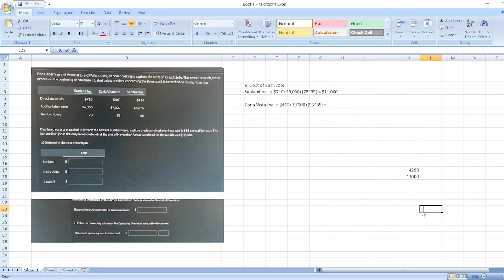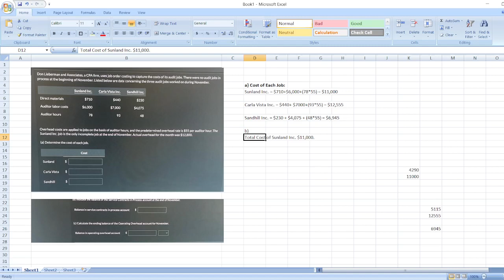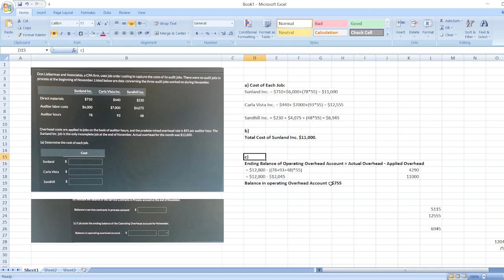Don Lieberman and Associates, a CPA firm, uses job order costing to capture the costs of its audit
Or

Don Lieberman and Associates, a CPA firm, uses job order costing to capture the costs of its audit jobs. There were no audit jobs in process at the beginning of November. Listed below are data concerning the three audit jobs worked on during November. Overhead costs are applied to jobs on the basis of auditor hours, and the predetermined overhead rate is $55 per auditor hour. The Sunland Inc. job is the only incomplete job at the end of November. Actual overhead for the month was $12,800. (a) Determine the cost of each job. Inaicate the Daiance of the Service Contracts in Process account at the end of November. Balance in service contracts in process account (c) Calculate the ending balance of the Operating Overhead account for November. Balance in operating overhead account